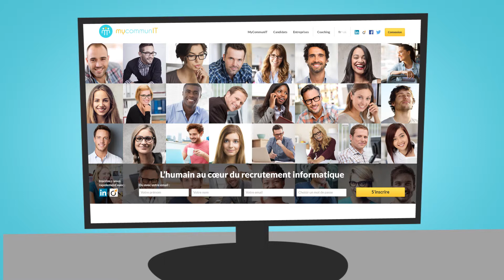Animation Publicitaire - My Commun-IT